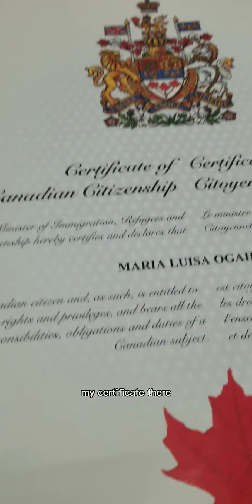My Journey In Canada